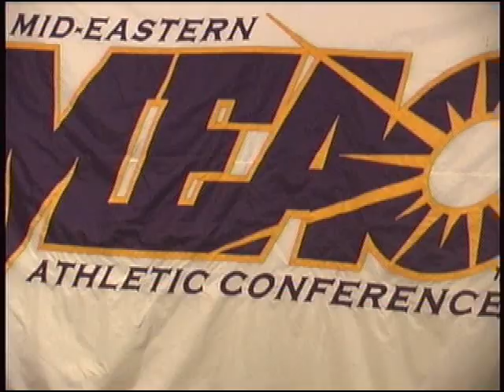HBCU Sports Nation MEAC Preview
Coverage of the 2012 Mid-Eastern Athletic Conference football preseason media roundup from Norfolk, Virginia